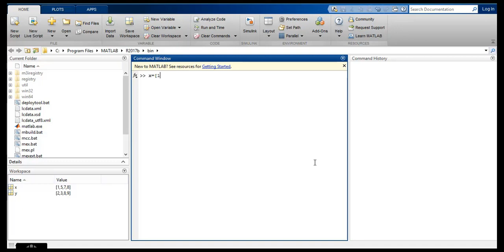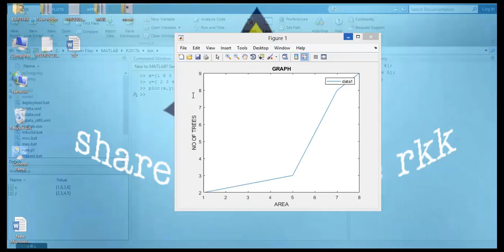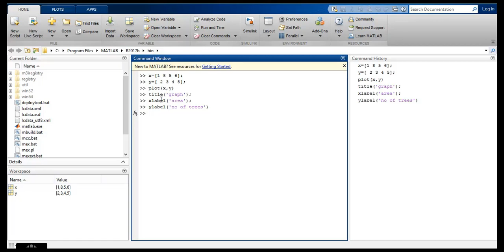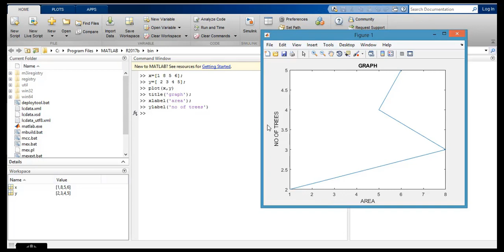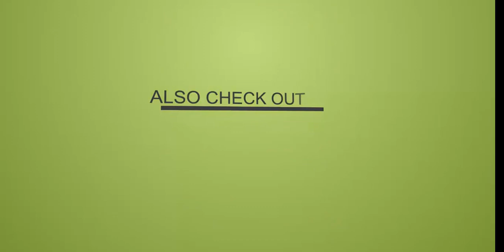draw graph using matlab